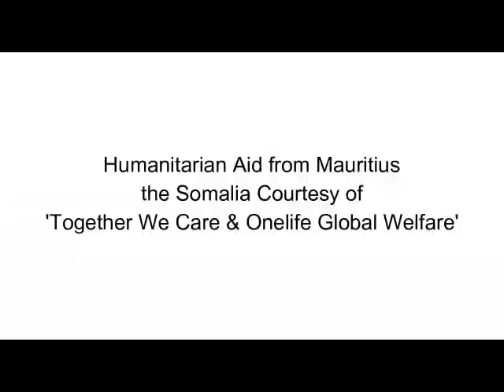MAURITIUS TO SOMALIA container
Together we care